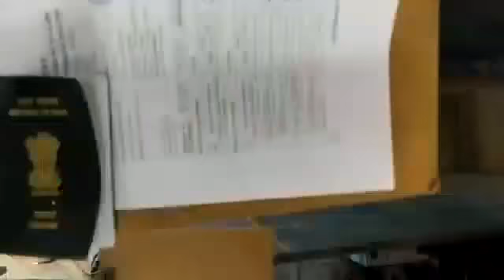WELDER 6G TIG & ARC SATYANANDA TRIPATHY R1875896 WORKING VIDEO